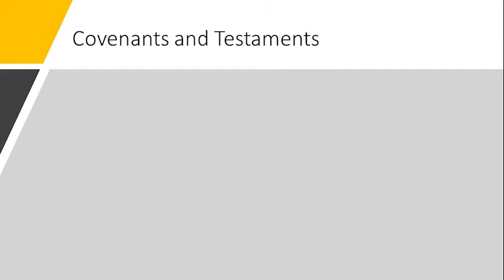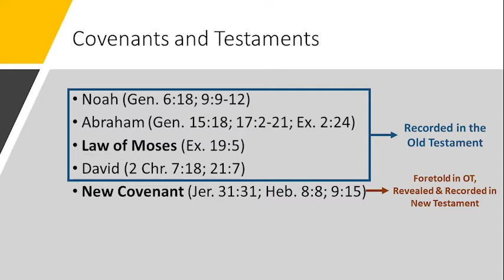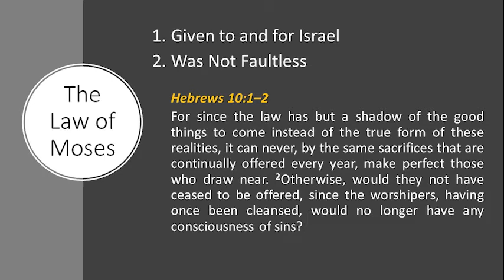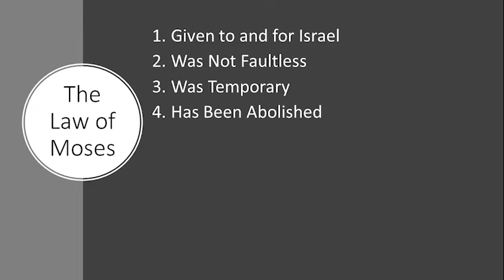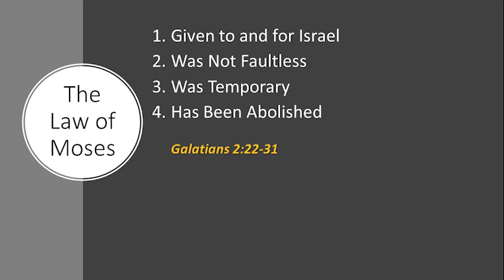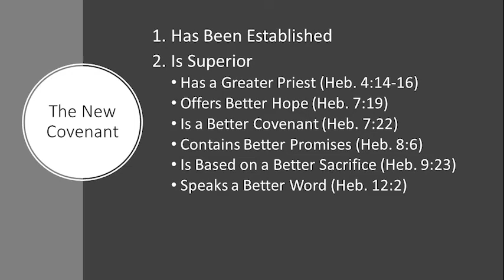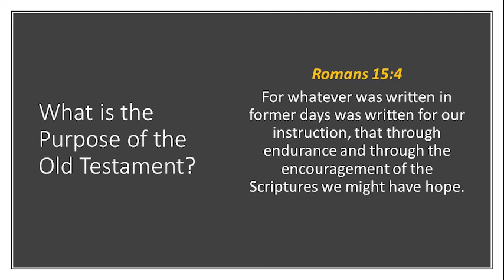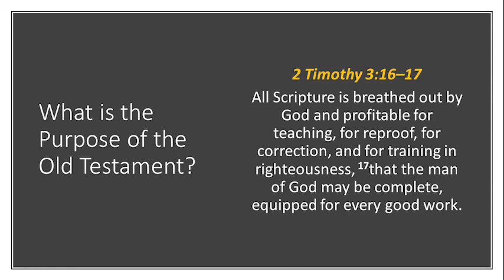Why Do Christians Rely on the New Testament?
What are the differences in the Old and New Testaments?  Why do Christians use the New Testament for authority?  Is the Old Testament still useful?  These are important questions, and they are considered in this lesson!